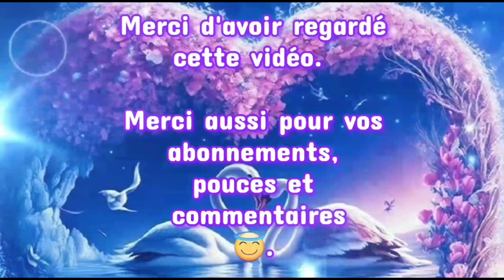🔮 HOROSCOPE : Vendredi 28 Avril 2023. 🔮